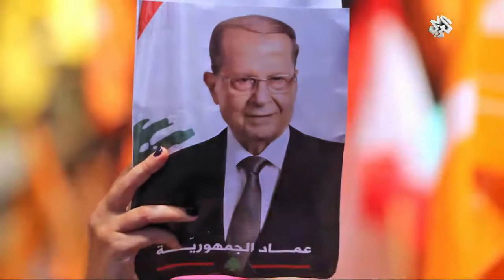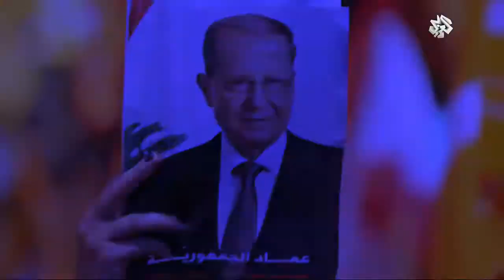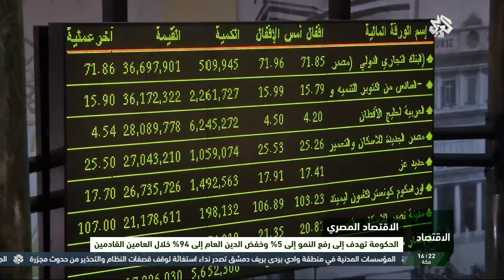نشرة أخبار الرابعة | 26-12-2016